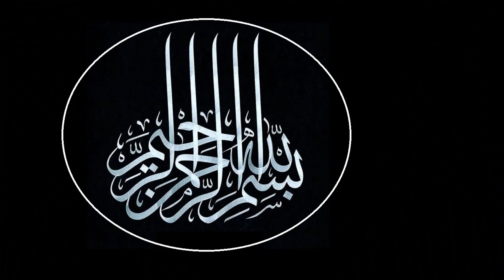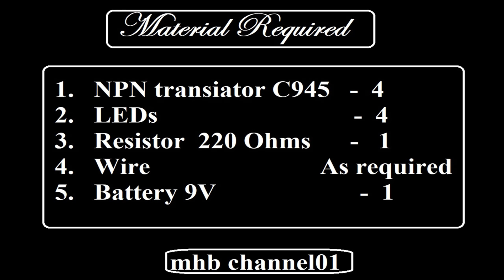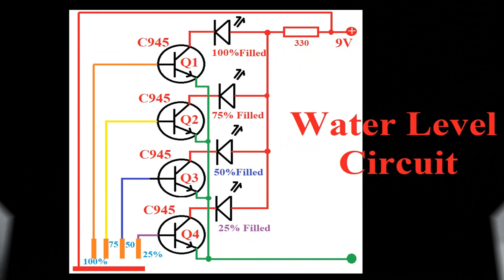How to assemble a water level sensing circuit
Dear viewers, you can watch MHB Channel01 on YouTube. its Technology Education Channel and upload technology videos. we have uploaded a video titled how to assemble a Water level sensing circuit. it is a very simple video. Everyone can assemble and install this circuit. it acts as a water level simple controller. Its cost is extraordinarily low. but very efficient and fast. It is a transistorized circuit. Only four transistors are used to sense and indicate four levels of water.  Water levels of the tank  are as under:
1. 25% filled
2. 50%  filled
3. 75% filled
4. 100 % filled
At obtaining the 4th a relay can be used to power off the motor automatically. The present level of water is indicating by the glowing of 4 LEDs.